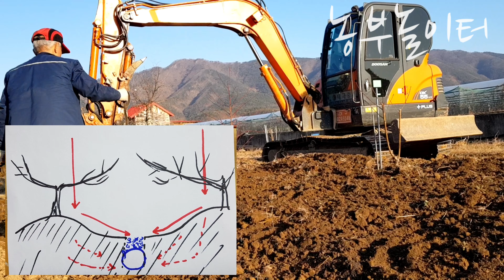복숭아 밭 만들기 Peach field making